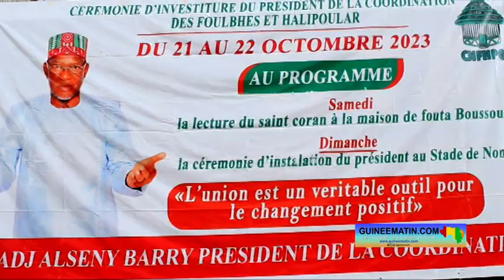Investiture d'Elhadj Alsény Barry à la tête de la Coordination nationale de Haali Pular de Guinée